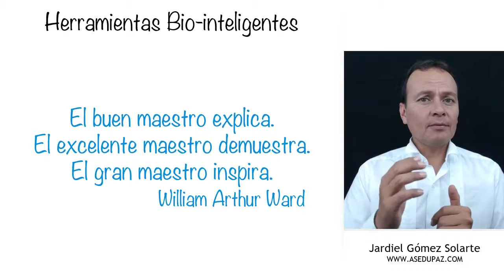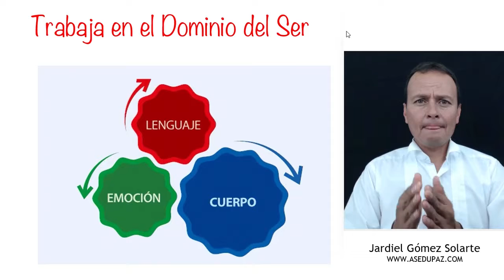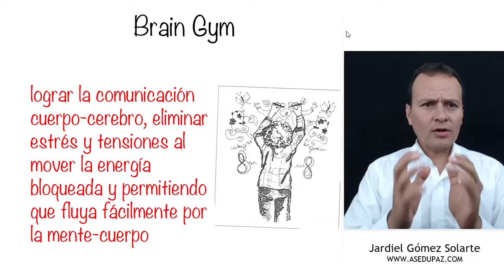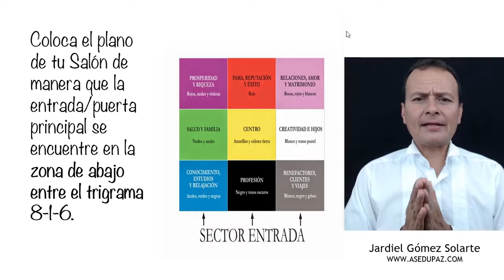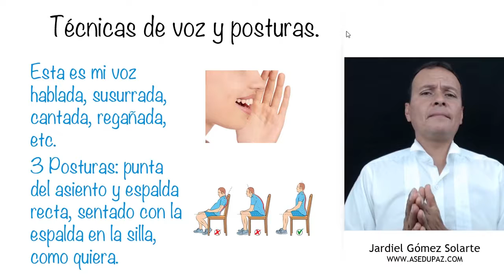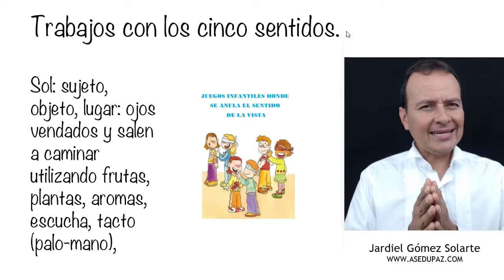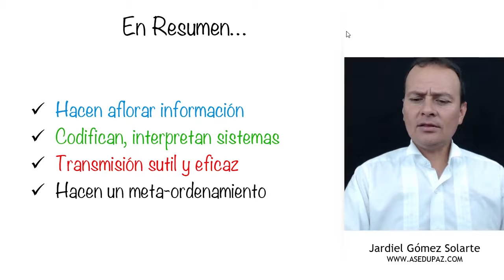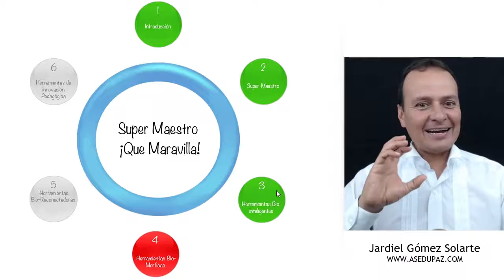3/6 Master Class Súper Maestro Herramientas Bio-Inteligentes por Rosario y Jardiel